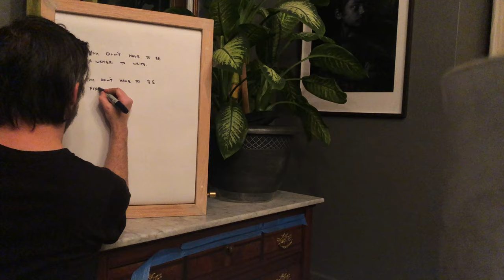7x7 - Week of Jan 3rd, 2021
1) This field is always packed with crows. 2) Visiting Erica in the office. 3) Up late working on Disco Inferno in the only unused room in the house. 4) Wrapping up Imogene in her favorite "blanket." 5) Writing a new message on Xander's board. 6) Hanging with Oliver. 7) Downing cold medicine like it's candy.